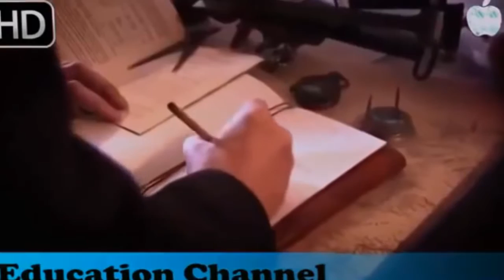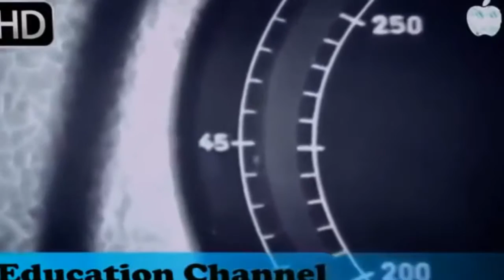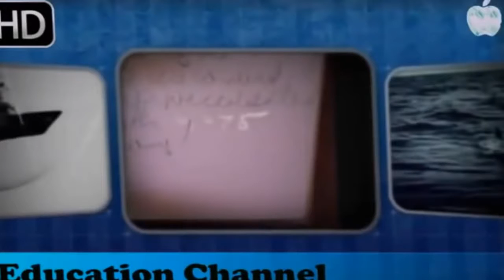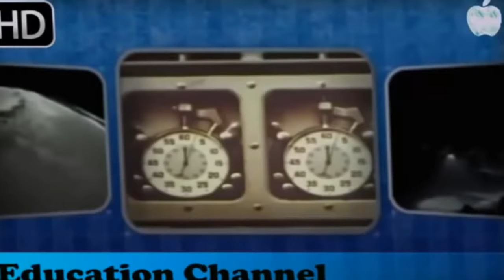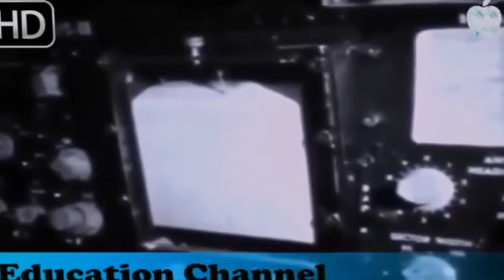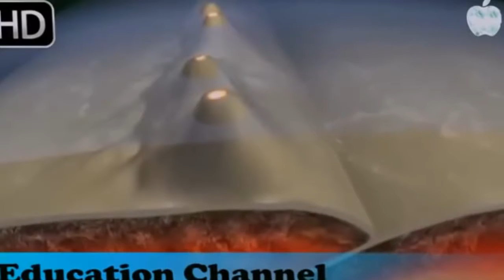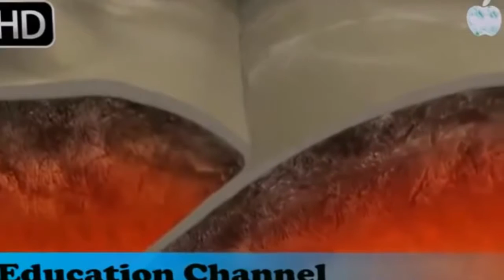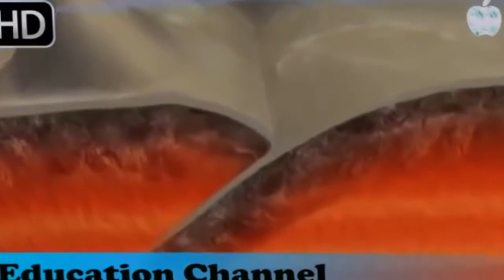Discovery Channel - Secret of The HOLE IN THE OCEAN!!! - National Geographic Documentary